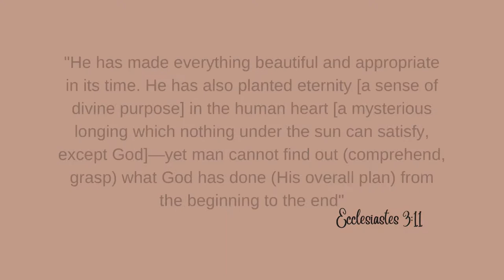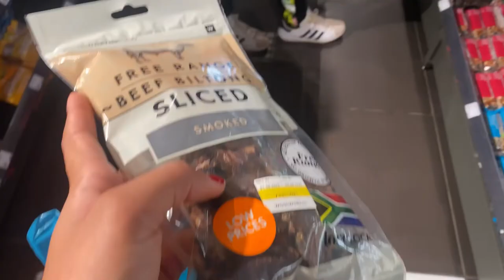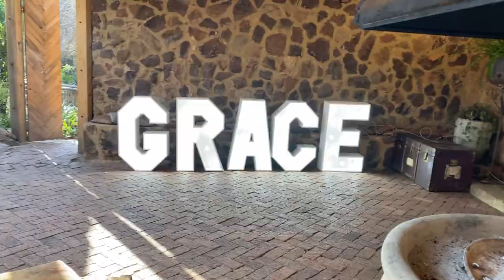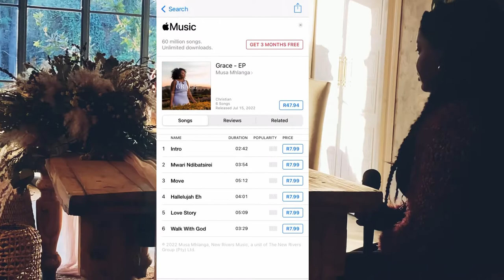A weekend vlog|| Dance Rehearsal for Janet Manyowa’s Concert|| EP Launch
Hey there😁

Welcome to ATT Vlo’clock! This week I attended my good sis’ EP launch! What a masterpiece! By the time you watch this you will be able to access it on most platforms so make sure you do check it out!